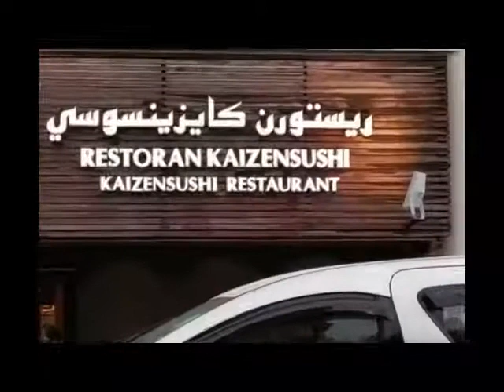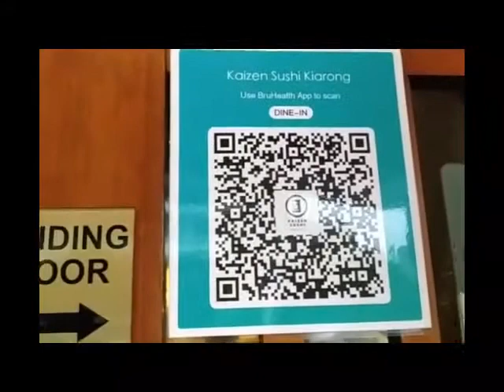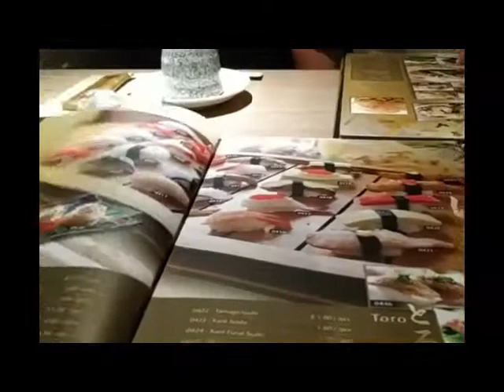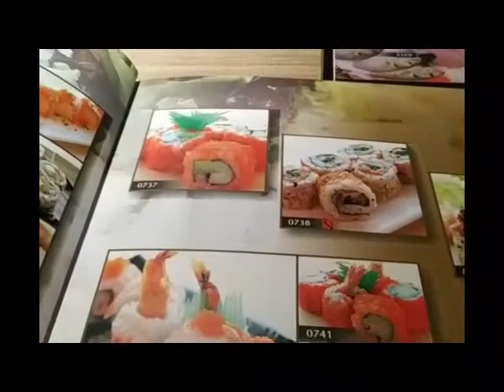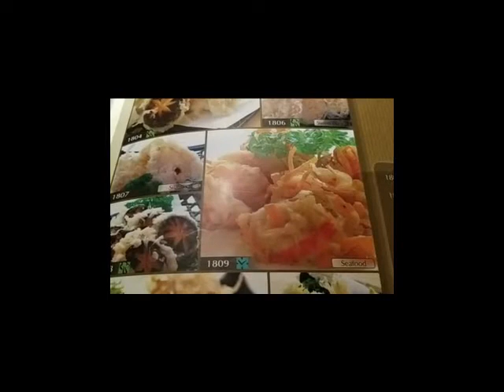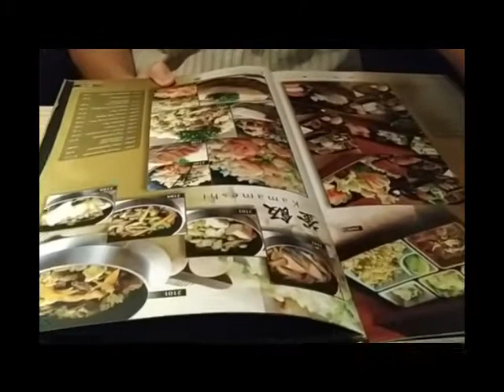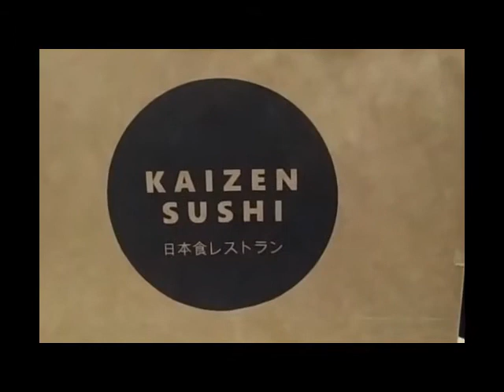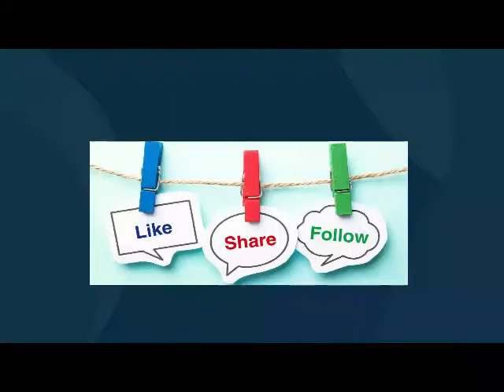KAIZEN SUSHI - Dinner time hehehe...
Dumpling Festival celebration.